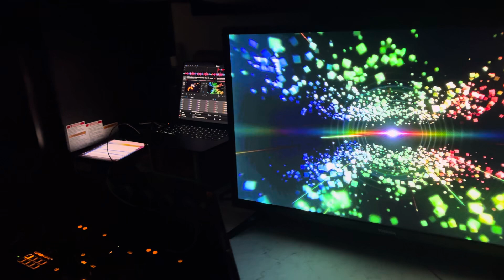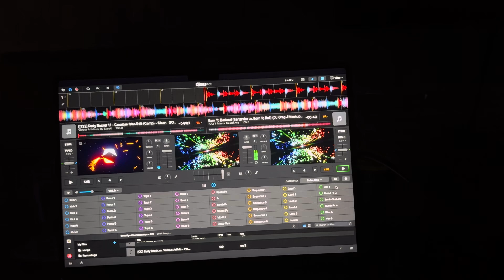New setup at home